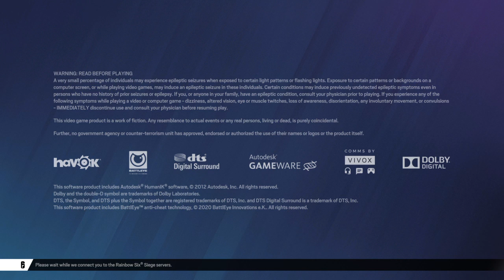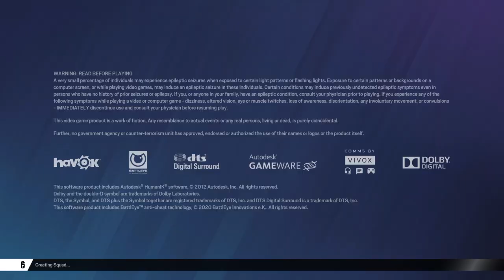Tom Clancy's Rainbow Six® Siege